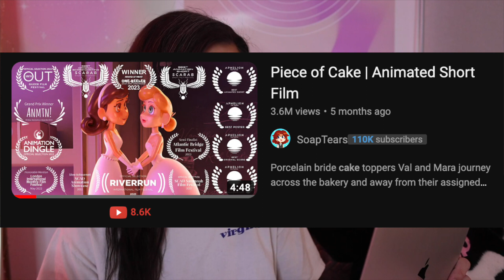SHORT FILMS YOU NEED TO SEE: Filmmaker Reacts to LGBTQ Films | JENNA LARSON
Queer filmmaker reacts to LGBTQ+ short films -  watch them first so we can react to the short films together!
Chapters:
00:00 Introduction
00:53 Piece of Cake Short Film
02:55 Brief Intermission about the Holidays & Vaccines
04:44 Adeline Short Film
06:44 Lucky Fish Short Film

First time on my channel?

🎬 About Me:
I’m a queer filmmaker empowering creatives to unlock their full potential. I write & direct short films and create content for sensitive creatives that explores creativity, productivity hacks, filmmaking tips, and personal growth. Whether you're looking for advice on how to overcome creative blocks, boost your self-confidence, or master the art of filmmaking, you’re in the right place. My videos range from short films and filmmaking basics to aesthetic vlogs and mental health tips—all to help you become the main character in your own story.